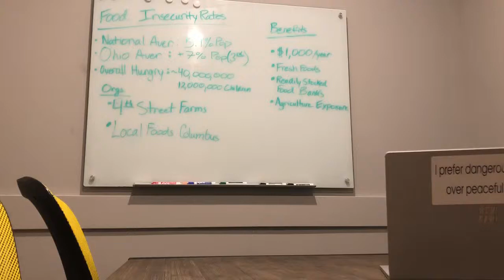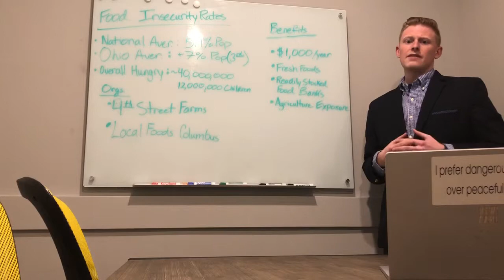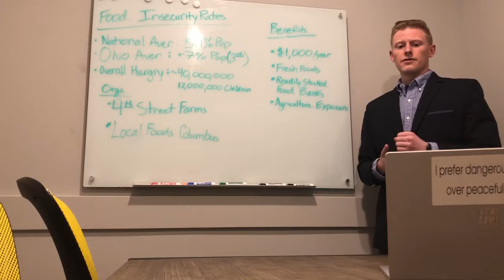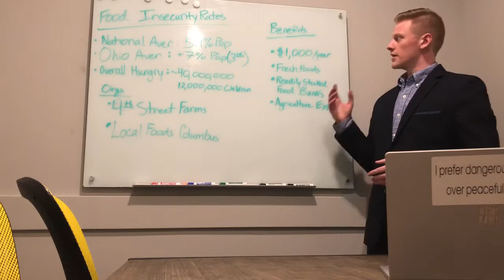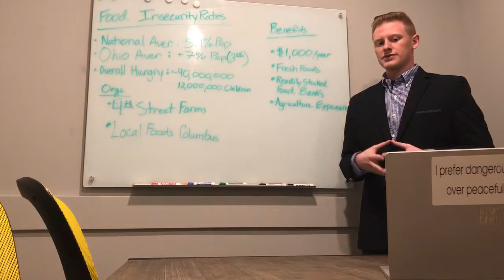Agvocacy Video AGRCOMM 2367 OSU Connor Lisle Submission